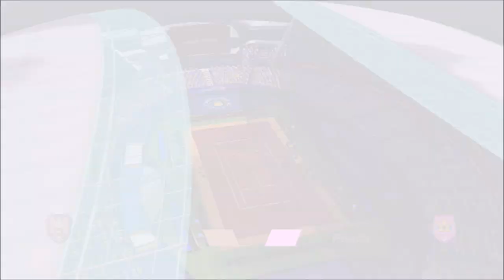Mario Tennis Aces | First Look at Dry Bowser [Skelobowser【ほねクッパ】] July Character in Flower Cup - ITA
Mario Tennis Aces | First Look at Dry Bowser [Skelobowser【ほねクッパ】] July Character in Flower Cup - Gameplay ITA